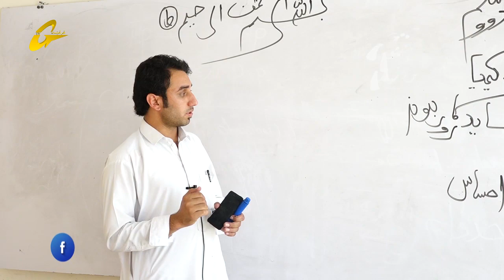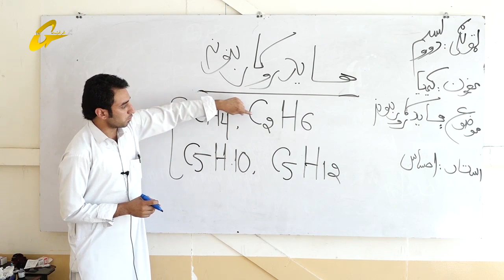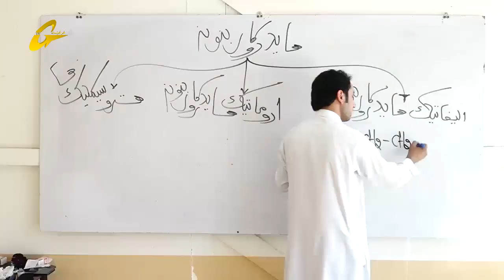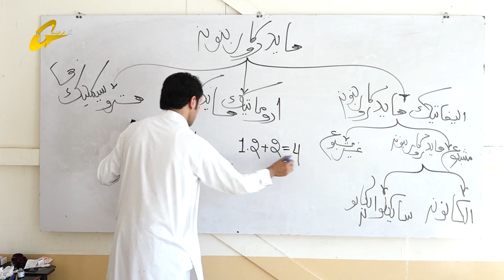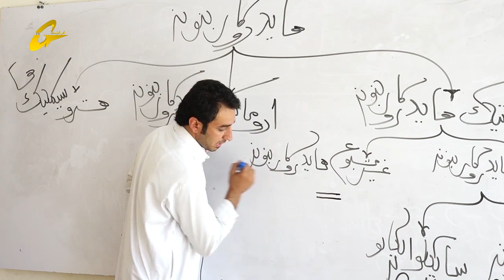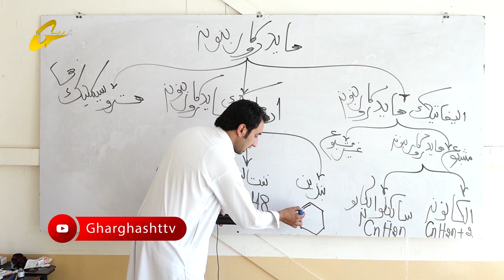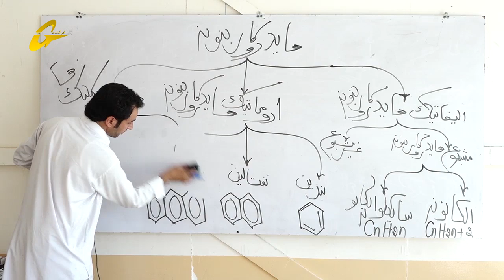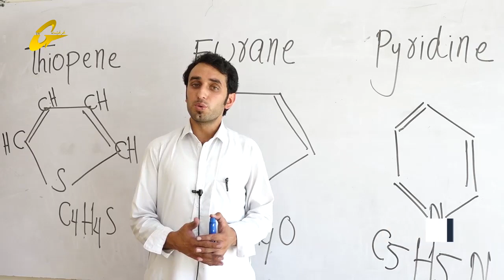زده کړې په کور کې | کیمیا | 19 برخه |دوولسم ټولګی || استاد احساس افغان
کیمیا
 استاد احساس افغان
19 برخه
تولید :غرغښت راډیو ټلویزیون